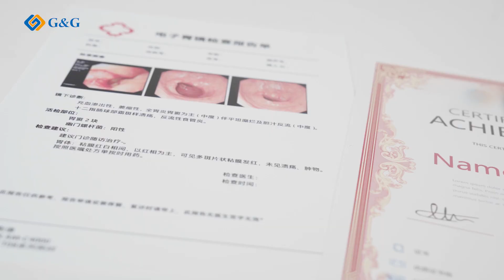Patented Business Inkjet Cartridges For Use In Epson AM-C4000/5000/6000 Series Printers